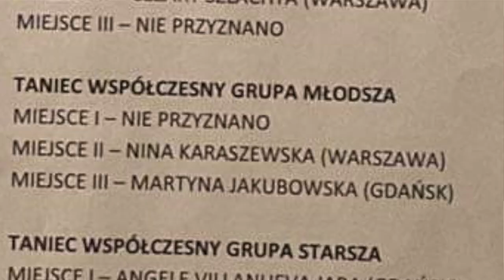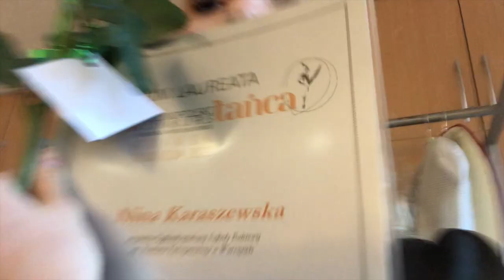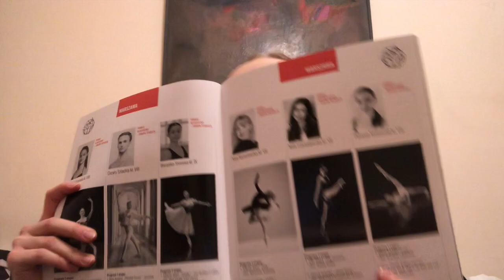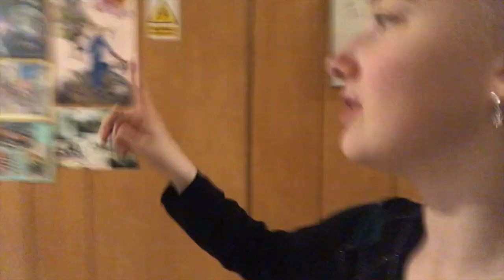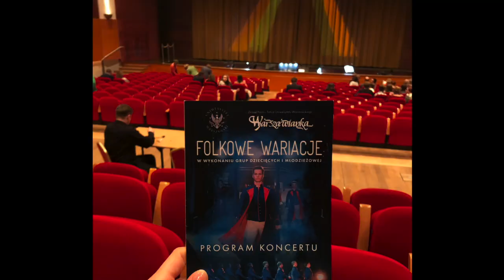Ogólnopolski Konkurs Tańca w Gdańsku 2022'oczami uczestnika{vlog}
To były najbardziej stresujące, wyczekiwane i emocjonujące dni w moim życiu! Niezmiernie się cieszę, że mimo dwóch poważnych kontuzji, wielu przeszkód, załamań i trudnych chwil dałam radę😀Miałam możliwość pokazania się na profesjonalnej scenie @baltic_opera_ballet podczas prestiżowego Ogólnopolskiego Konkursu Tańca im. Wojciecha Wiesiołłowskiego
Czekałam na niego wiele lat i to właśnie w tym tygodniu marzenia zostały spełnione!
🏆MAMY TO!🏆2 miejsce z czego 1 nie przyznano
Dzięki ciężkiej pracy, wielu wyrzeczeniom, przeprowadzką do bursy, nocnymi treningami łącznie w weekendy, wsparciu od bliskich osób oraz mojej niezastąpionej rodzinki Karasiów💪🏻 dałam radę!
WIELKIE DZIĘKUJĘ dla niezastąpionej @nikolazientarska za przygotowanie, za ogromne wsparcie, za wiarę i poświęcony czas🥺❤️
WIELKIE DZIĘKUJĘ dla mojej rodzinki @annamoskwiakkaraszewska @wojciech.karaszewski.39 za wszystkie motywujące rozmowy, wieczne wsparcie i za to że zawsze mogę na was liczyć❤️
WIELKIE DZIĘKUJE dla @mirastudioterapii za pomoc przy moich wszystkich kontuzjach, miłe słowo i trzymanie kciuków😙!
Dziękuje szkole @osbwarszawa za przygotowanie, możliwość wystąpienia i reprezentowania szkoły
Dziękuje również @osbgdansk za zorganizowanie konkursu każde miłe słowo i trzymanie kciuków🙏🏼
Gratulacje dla wszystkich uczestników konkursu👏🏻
Poziom konkursu był ogromny i wszyscy jesteście WYGRANI🏅

n.karaszewska

Grupa na Facebooku What's stopping you?!
Zapraszam wpaść i się zainspirować😙❤️

Jestem Nina Karaszewska✨
Mam 16lat🙌🏻
Uczęszczam do Ogólnokształcącej Szkoły Baletowej w Warszawie🩰
Taniec to moje życie💃
Na moim kanale znajdziesz filmy na temat tańca, motywacji, vlogi i nie tylko...
Jeśli filmik ci się spodoba i zmotywuje cię do działania to zostaw po sobie komentarz i łapkę w górę byś teraz Ty był moją motywacją😃
Możesz też udostępnić go swoim znajomym, rodzinie, przyjaciołom, osobom które tego potrzebują🔥

ŻYJ JAKBY NIKT NIE PATRZYŁ✨